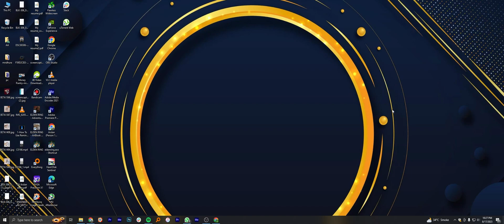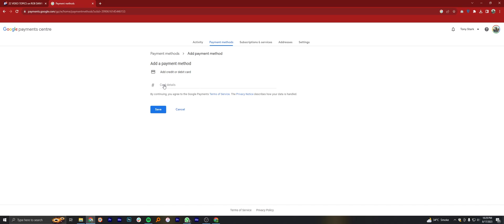CHANGE PAYMENT METHOD IN GOOGLE ADSENSE (2025)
Welcome to our comprehensive guide on how to change your payment method in Google AdSense for August 2025! If you're looking for a seamless way to update your payment settings and ensure your earnings are processed smoothly, you've come to the right place.

0:00 INTRO
0:04 TUTORIAL

My exact blueprint I use to find high ranking video topics that produces me $4,000 every month